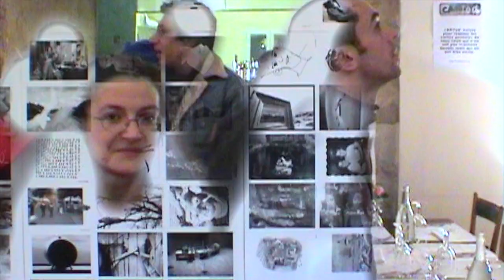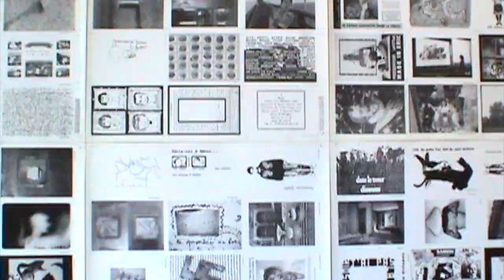cARTed Junction 148, Montpellier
8 mars 2003, Le Baloard, Montpellier, Hérault.